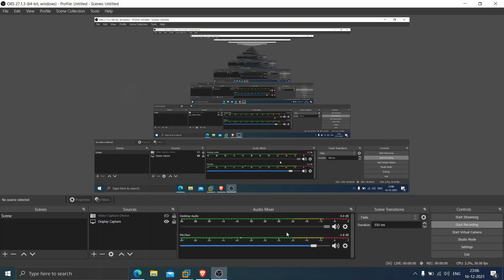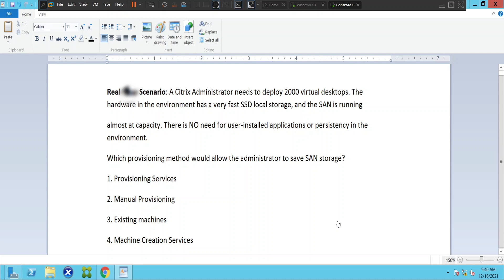Citrix Scenario- How to save Storage in Citrix Environment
In this video, I discussed about a real time scenario in the Citrix environment, A Citrix Admin needs to create 2000 VDI machines without using a lot of storage.